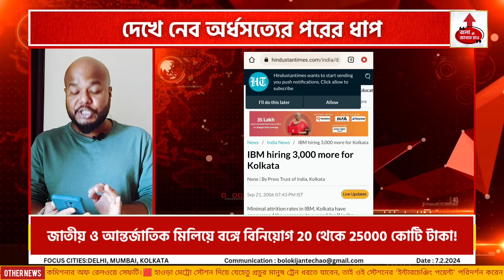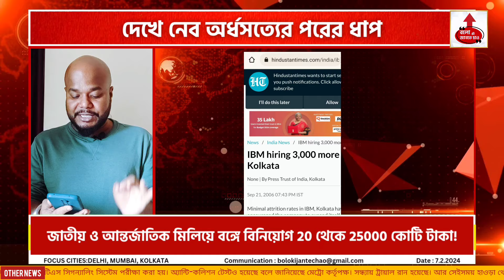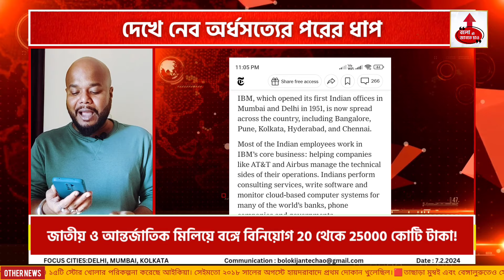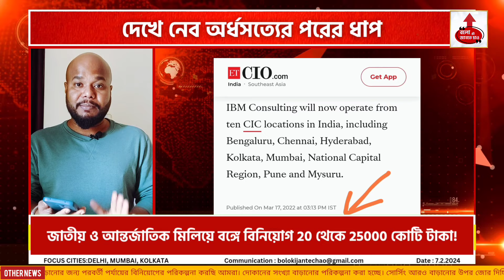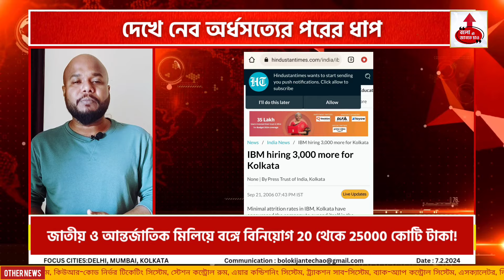SAIL TO INVEST 20 TO 24 THOUSANDS CR IN WEST BENGAL FOR NEW STEEL PLANT |GERMAN INVESTMENT IN BENGAL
As Mr Rajeev Sanyal talked about the true history of IBM in Bengal but I tried to represent the present picture otherwise people will use his lines wrong way. in present days 2024 IBM has presence in Kolkata in 2 buildings one in Salt Lake sector 5 and other in Newtown DLF 1.

West Bengal is growing faster as according to source Steel Authority of India Ltd. may invest Rs 20,000-24,000 crore in setting up a four-million-tonne greenfield steel plant at its IISCO plant in West Bengal, officials said. It plans to produce high-end flat hot rolled coil (HRC), including for automotive applications, at its existing site at Burnpur and has received in-principle approval, they added.
On the other hand German companies are to invest in West Bengal in various sectors as mining and pharma etc.